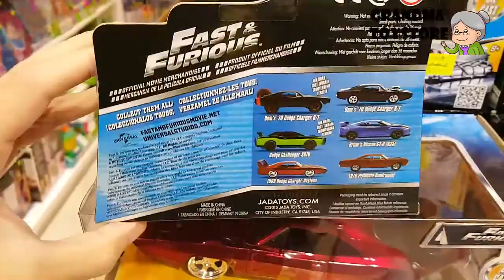Unboxing TOYS Review/Demos - Fast and Furious smaller Dom's 70 Dodge Charger RT sports car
Grandma toystore brings to you the unboxing of theFast and Furious smaller Dom's 70 Dodge Charger RT

Five years after leaving Los Angeles, Dominic Toretto and his new crew, consisting of his girlfriend Letty, Tego Leo, Rico Santos, Cara Mirtha, and Han Seoul-Oh, are hijacking fuel tankers in the Dominican Republic. Dominic begins to suspect that the police are hot on their trail, after Han informs him that one of his garages have been raided, forcing the crew to disband and go their separate ways. Realizing that he must move, he packs his things in the middle of the night and leaves Letty behind in order to protect her from harm.

Three months later, Dominic is now residing in Panama City. While there, he gets a call from his sister Mia Toretto, who tells him that Letty has been murdered after getting into a car crash. Heartbroken, Dominic heads back to Los Angeles in his red 1970 Chevrolet Chevelle SS to her funeral to examine Letty's crash and finds traces of nitromethane on the ground. He then goes to the only car mechanic that sells nitromethane and coerces him into giving him the name David Park, the man who ordered the fuel, and informs him that the only car that uses nitromethane is a green 1972 Ford Gran Torino Sport.

Meanwhile, F.B.I. agent Brian O'Conner is trying to track down a drug lord named Arturo Braga. His search leads him to David Park, and he tracks him down using an illegal modification record on his car. Dominic arrives at Park's apartment first and hangs him out of the window by his ankles before letting go. Brian, who was on his way to Park's place, saves Park and Park becomes the F.B.I.'s new informant. Park gets Brian into a street race through Los Angeles. Brian selects a modified 2002 Nissan Skyline GT-R R34[5] from the Impound Lot. Dominic also shows up to race in his modified Chevelle. Gisele Yashar, the liaison for Braga, reveals that the winner will become the last driver on a team that traffics heroin between the Mexico–United States border. Dominic wins by bumping Brian's car while it is in nitro, making him lose control. Brian uses his power as an F.B.I. agent to arrest another driver, Dwight Mueller, and takes his place on the team.